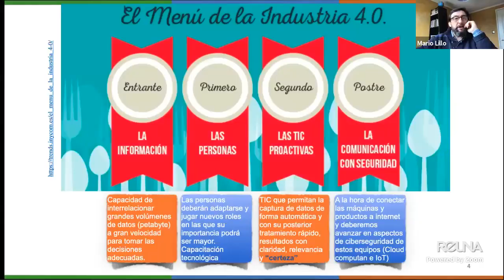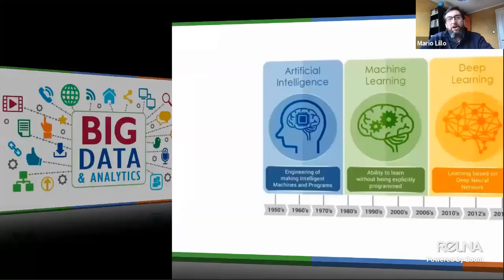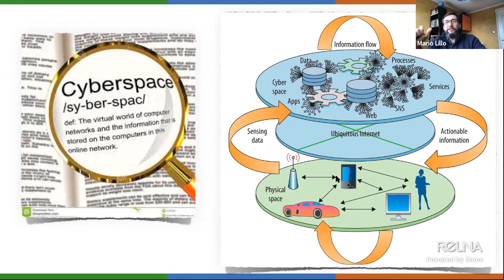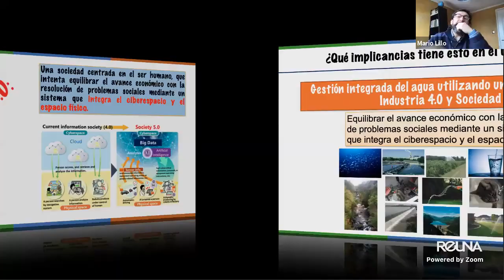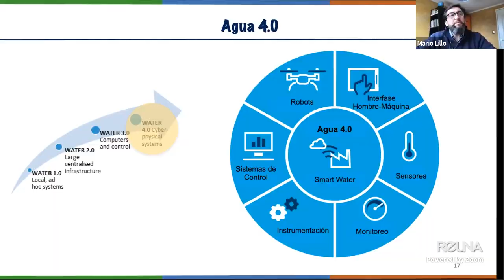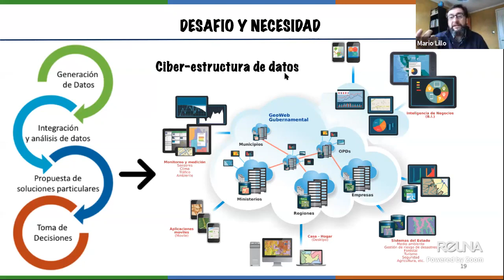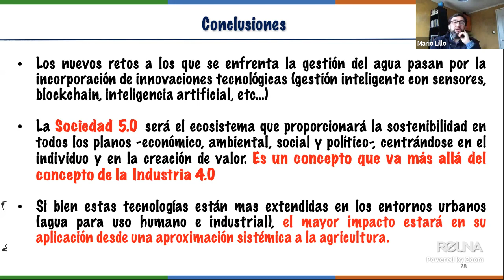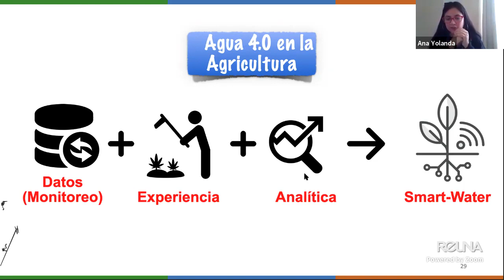Dr. Mario Lillo - Presentación Hacia la Digitalización del Agua (parte 2)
Ciclo de charlas "Ciencia para la toma de decisiones: Agua, tecnología, agro y sociedad" organizado por la Direcctión de Vinculación con el Medio de la Facultad de Ciencias Agropecuarias y Forestales y coordinado por el Dr. Marcelo Somos. En esta primera charla, el Dr. Mario Lillo, investigador asociado del Centro de Recursos Hídricos para la Agricultura y la Minería (CRHIAM), comparte con la comunidad las potencialidades de incoporar herramientas digitales en el control y gestión de recursos hídricos.